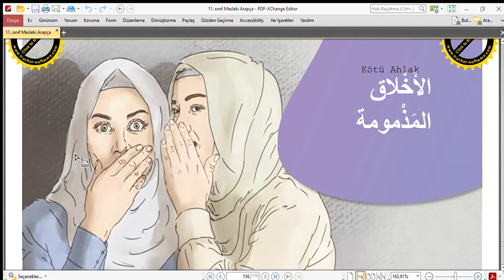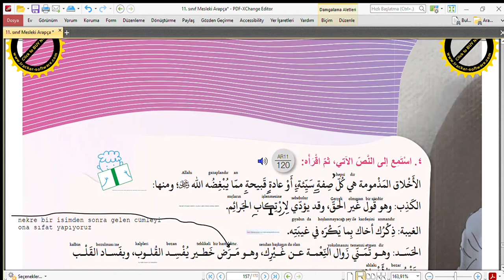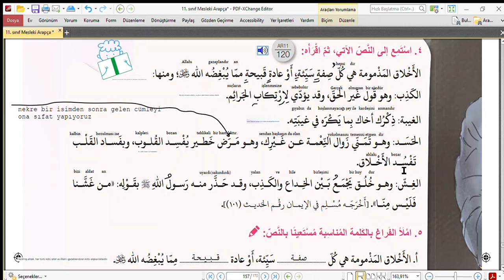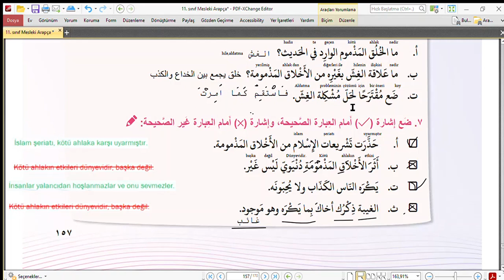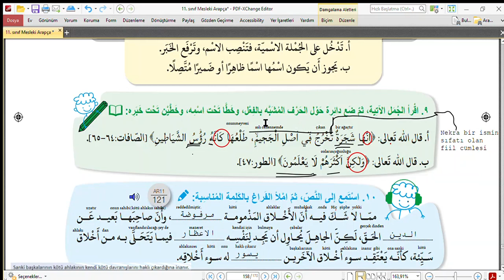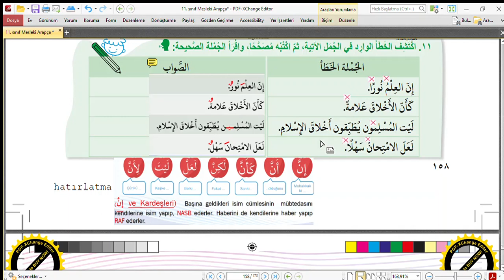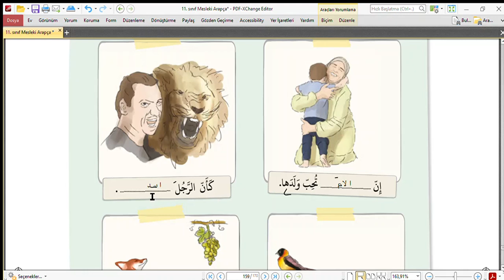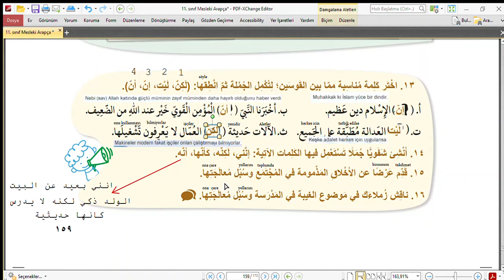11 sınıf Mesleki Arapça Ders kitabı sayfa 156- 159